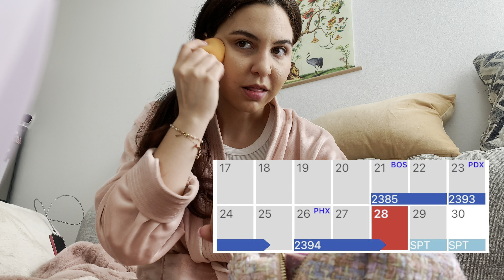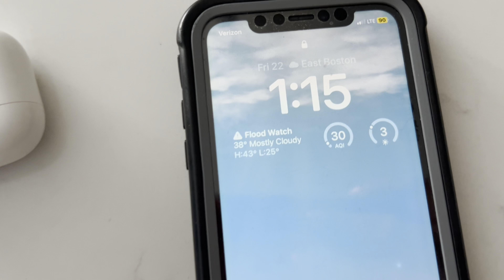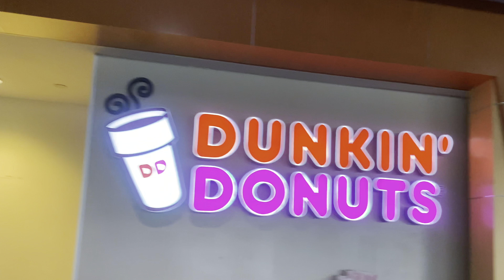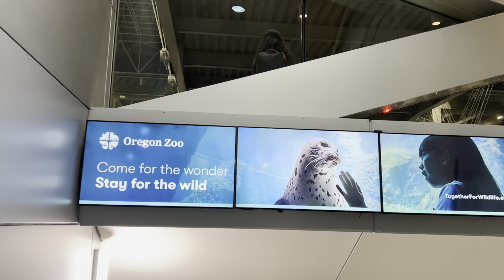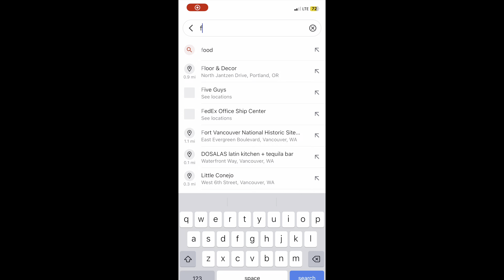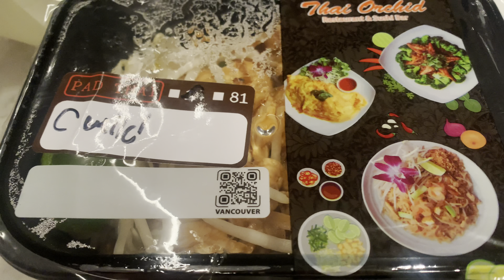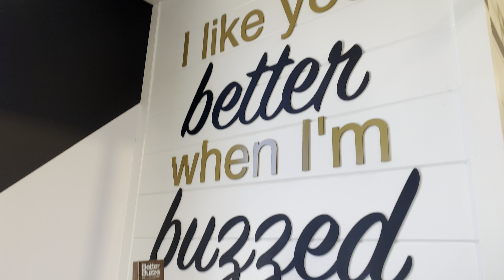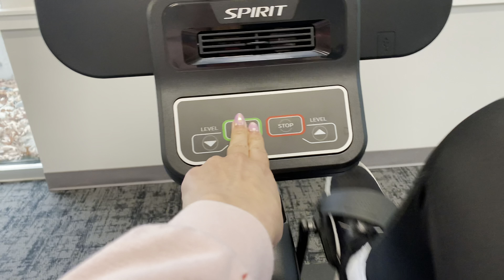lightning strike, visiting phx, meeting mom’s new puppy! // vlog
Hey! I’m Katie, a flight attendant for a US legacy airline with a passion for travel and filmmaking. Join me as we fly +6 days in a row! Put those miles in this week and then got to chill and visit family in Arizona for Easter weekend. SO crazy how much life has changed the last year!

All opinions expressed on my channel are my own and do not necessarily reflect views of my employer.